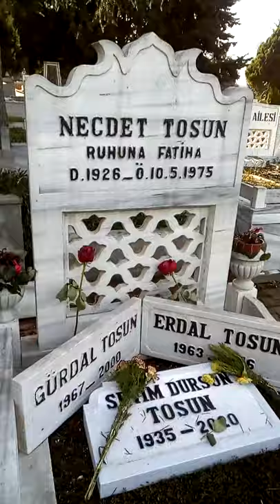Erdal tosun Gürdal tosun Necdet tosun Yeşilçam oyuncularinin mezarligi